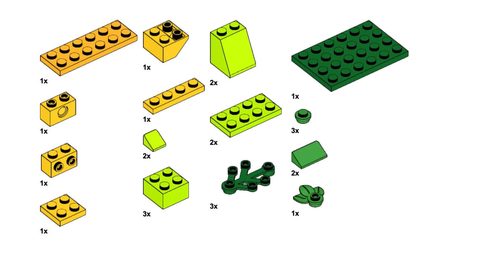BIRD & FLOWER Lego classic 11013 ideas How to build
How to build Lego classic Bird and Flower? Following this instruction, you can make a Bird and Flower using only the parts of the Lego classic 11013.

00:00 building bird and flower
00:28 Lego parts list
00:43 building Lego classic 11013 flower
03:34 building Lego classic 11013 stand for bird
05:42 building Lego classic 11013 bird